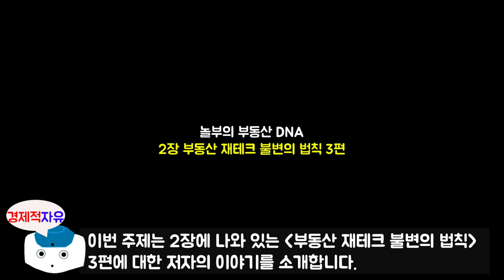#7 주식과 부동산의 공통적인 성공 투자방법 l 놀부의 부동산 DNA l 놀부(정형근)지음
최근에 나온 놀부의 부동산 DNA 책에 대한 북튜브입니다.
오늘의 주제는 2장에 나와 있는 '부동산 재테크 불변의 법칙' 3편입니다.

놀부(정형근 지음)에 관하여 소개를 하겠습니다.
저자는 재개발, 재건축, 오피스텔, 빌라, 상가 등 안 해본 투자가 없는 공격적인 빌딩 투자가입니다.
현재 유튜브를 통해 부동산 투자 노하우를 전하고 있으며 투자 전문가로 활동 중입니다.
- 서울 및 수도권 도시형 생활 주택 디벨로퍼 자문
- 머니투데이, 이데일리, 서울경제, 아시아경제 부동산 전문 패널
- 직방TV '투자의 신'으로 출연 중
- 직방TV'부슐랭 가이드' 진행중
- 유튜브 '놀부(놀라운 부동산)' 운영중
- 네이버  카페 '부귀영화' 운영중

참고서적
놀부의 부동산 DNA(정형근 지음)